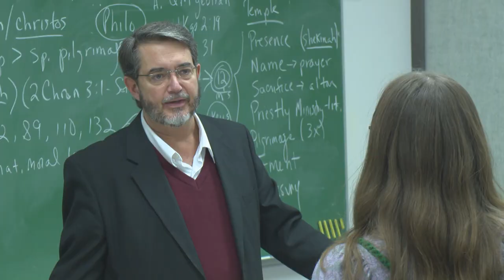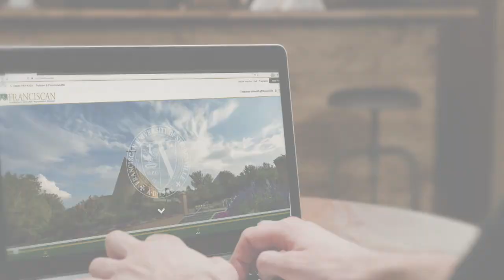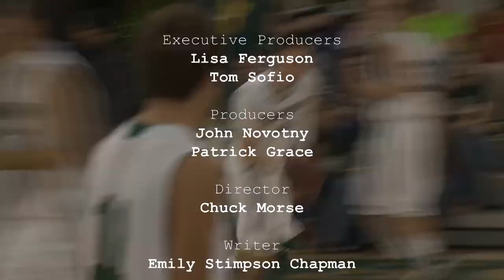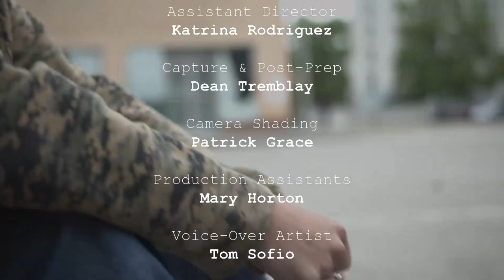Unleashing the Power of Scripture | Mark Hart from LifeTeen | Franciscan University Presents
Join Host Fr. Dave Pivonka, TOR, panelists Dr. Regis Martin and Dr. Scott Hahn, and special guest Mark Hart, Executive Vice President of LifeTeen International and author of the book "Unleashing the Power of Scripture: A Guide for Catholics", as they discuss how to approach reading Scripture and why it matters to our life of faith.

ORIGINAL AIR DATE: MARCH 2022